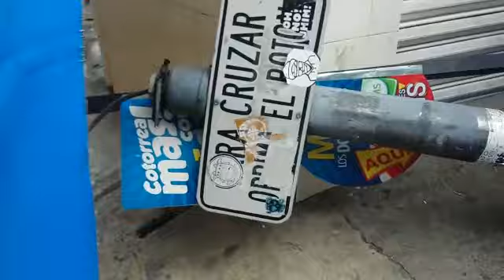Chofer de camión pierde el control e impacta en negocio.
Al circular en exceso de velocidad, un chofer del transporte público perdió el control de la unidad e impactó sobre un teléfono público y un negocio. Lo anterior ocurrió sobre Av. Corregidora, a la altura de la colonia El Cerrito.